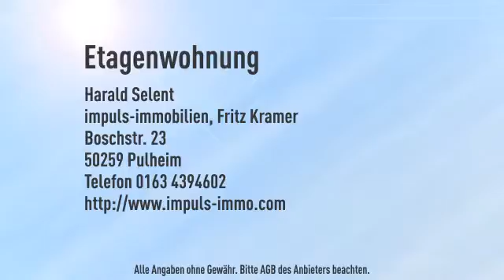Zentrumsnahe TOP-gepflegte 3,5 Zimmerwohnung mit Garage.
Objektnr.: HS-265-8
Informationen zum Energieausweis:
Baujahr: 1972
Energieausweistyp: Verbrauchsausweis
Endenergiebedarf: 181.2kWh/(m²*a)
Energieverbrauch für Warmwasser enthalten
Heizungstyp: Zentralheizung